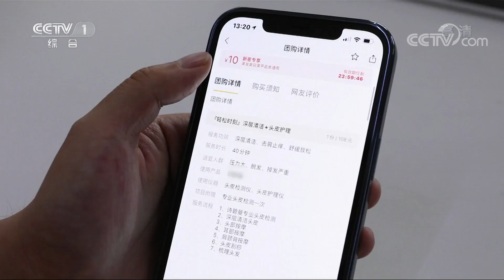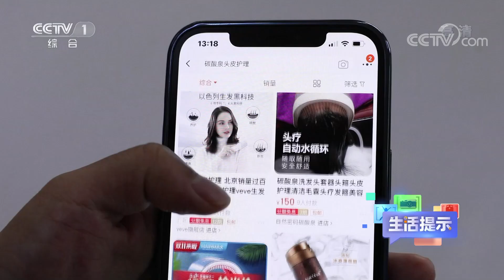“清洁头皮”靠谱吗？20211222 |《生活提示》 CCTV科教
本期节目主要内容：脱发、头皮发痒、头发油腻是困扰很多人的问题，也正因如此，市场上出现了许多打着“清洁保养头皮”旗号的收费服务项目。那么，这些项目有科学依据吗？专家表示，碳酸泉生发，噱头远大于功效。